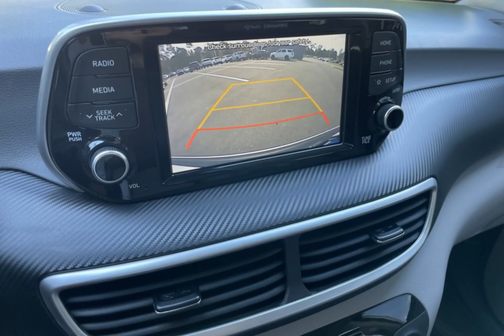2021 Hyundai Tucson CHY241229A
2021 Hyundai Tucson CHY241229A